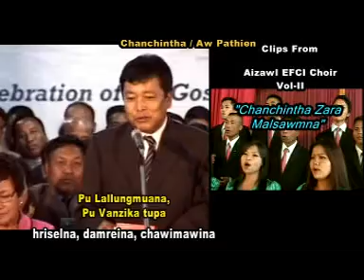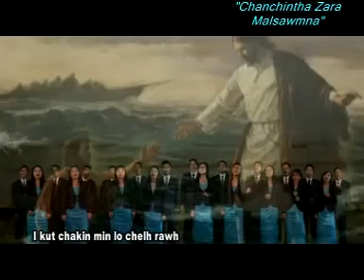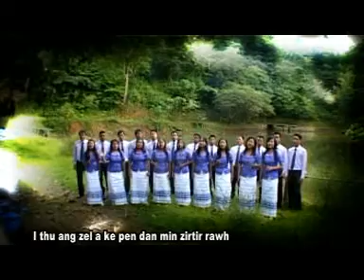Aizawl EFCI Choir